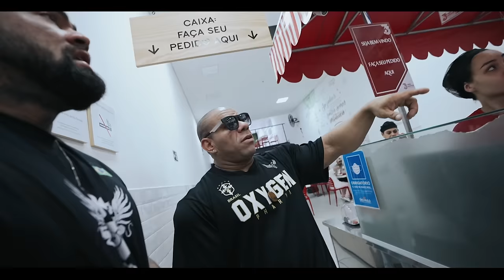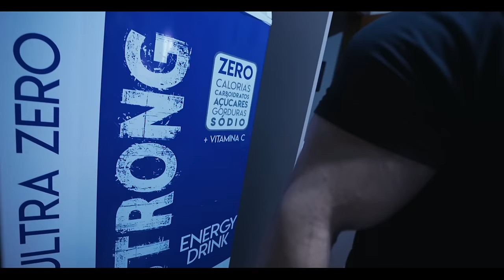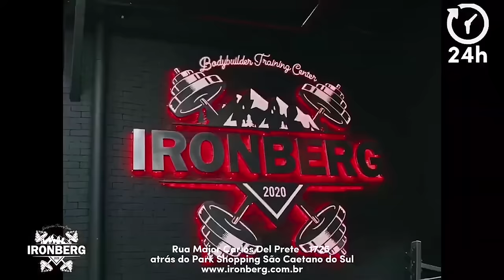JORLAN LEVOU BRUNO SANTOS PARA SUA ÚLTIMA REFEIÇÃO LIVRE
Siga a Ironberg

IRONBERG SAO CAETANO DO SUL
R. Maj. Carlos Del Prete, 1725

IRONBERG FLORIPA
R. Antônio Costa, 10

IRONBERG MARINGÁ
Av. Colombo, 3234